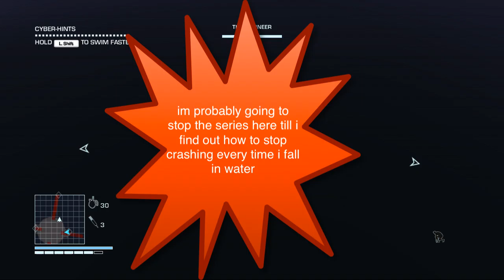FarCry3 (3) Super Dog!?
Today we play more far cry but we find Super Dog So Please subscribe to this channel if you like the commentary for more videos in the future and Slice the like button with your mighty sword,